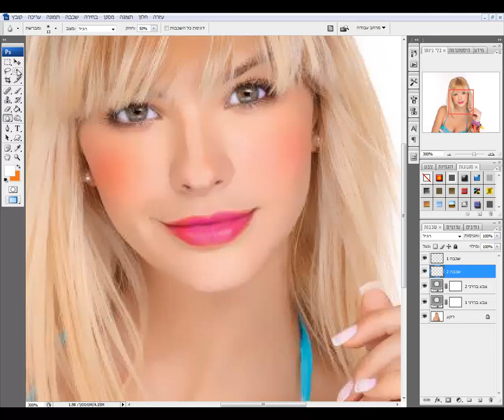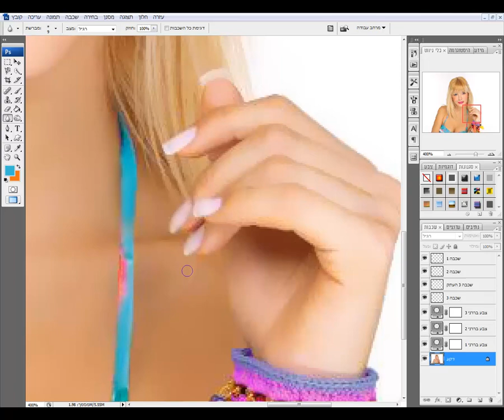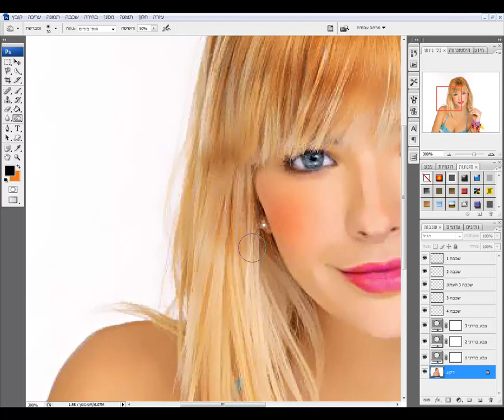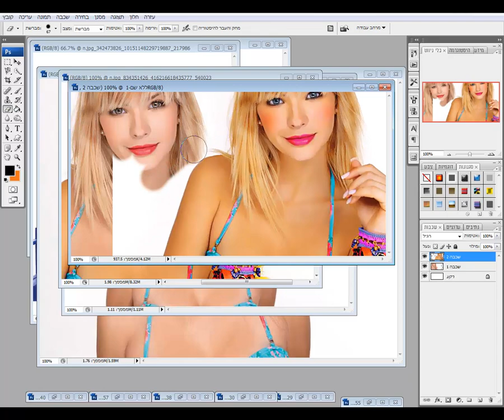Eugenia Suarez Makeup . Photoshop Hebreo .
Eugenia Suarez Makeup , Sweet Victorian 2012 .
Musica - Good Time .